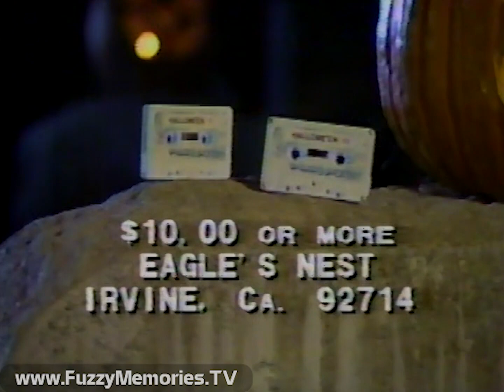WCFC Channel 38 - The Eagle's Nest - "Halloween" (Part 2, 1984) 🎃 ⛧ 🕈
Here's another episode of The Eagle's Nest, hosted by Pastor Gary Greenwald of the Ministry for the Eagle's Nest Christian Fellowship in southern California, as aired over WCFC Channel 38.  This rant - er, sermon, is a continuation of his comments on Halloween (the other seen ), here explaining about various curses throughout history.

Includes:

Animated station ID

Show opening

Pastor Gary (shown on the lower third at various points as "Gary Greeenwald") gives his interpretations (with accompanying pictures) of the Curse of King Tut (including shots of the tomb opening) and the numerous deaths in the wake of the opening of his tomb, and ties it into what he sees as God's curses of those who celebrate Halloween and send their kids out trick-or-treating (and come home with contaminated food and apples with razor blades). As he goes on, we see numerous pictures including more Halloween masks, Anton LaVey (Satanic High Priest of the Church of Satan) with a young woman, two hands next to a burning fire, two trick-or-treaters wearing skull masks, the Frankenstein monster, Dr. Frankenstein's lab, Bela Lugosi as Dracula, a character from "Tales from the Crypt," a woman with cat eyes, an ogre creature, a fallen man, Satan himself, the Wolf Man, and Jason from "Friday the 13th,"  all to punctuate his various points. A few ghouls (including said Frankenstein monster) show up from time to time during his lecture. At one point he brings up Jayne Mansfield's 1967 death to underscore his message.

Two-thirds into the show is the same promo for his two-cassette lecture on Halloween and his "The Punk Called Rock" book that was on the previous show.

Ending credits:

Executive Producer - Gary Greenwald
Produced & Directed by Paul Crouch Jr.
Assistant Producers - Larry Adams, Bud Collyer
Audio - Ray Vaca
Video Tape - Tom Beintema
Camera - Dave Buchanon
Special Effects - Malcome Bohne, Tom Jordan
Lighting - Steve Boggess, Paul Crouch Jr.
Engineer - Don Harvey
Grip - Randy Layson

Eagle's Nest
(where to send for transcripts - presumably no longer valid)

This Has Been a Family Enterprise Presentation

"Hi, Frank, how are you . . . don't have much to say?"

This aired on local Chicago TV on Saturday, October 27th 1984 during the 9:00pm to 9:30pm timeframe.

This was from a tape donated to The Museum of Classic Chicago Television as part of the Dennis Polkow Collection.